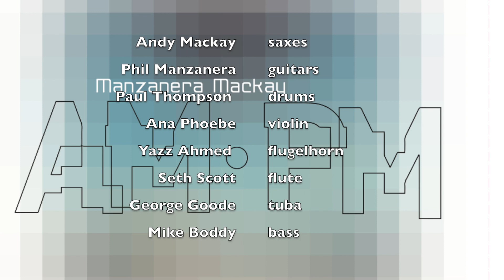Blue Skies Manzanera Mackay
Manzanera Mackay  from Album AM PM